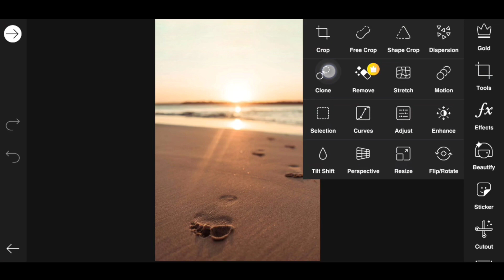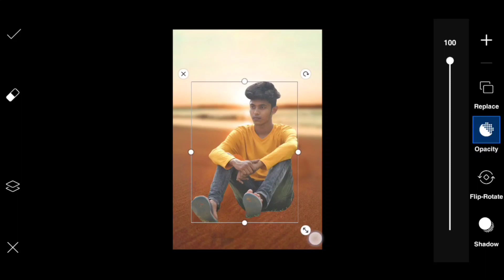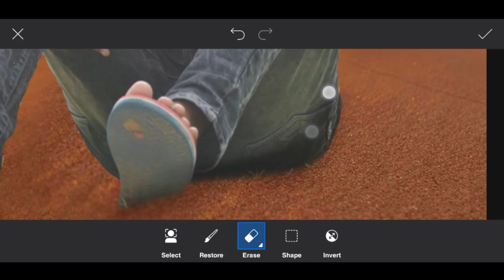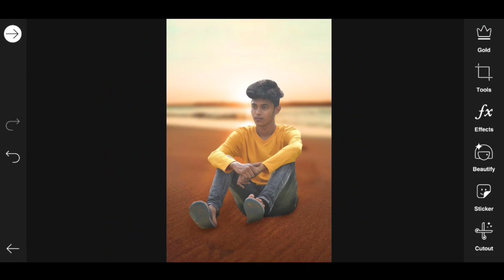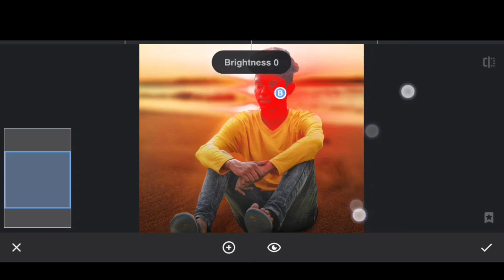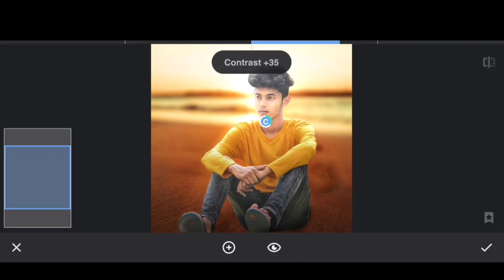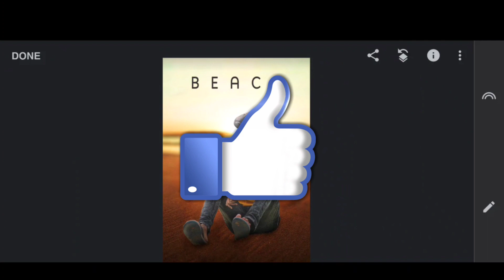Beach photo manipulation in PicsArt | PicsArt photo editing like photoshop | beach boy edit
🔥 Beach photo manipulation in PicsArt 🔥

• 1  LIKE  = 1  LOVE 💛
• 10 LIKE = 100 LOVE 💛

3d photo manipulation picsart
Beach boy photo editing in PicsArt

PLEASE. SUPPORT. YOUR.   CHANNEL